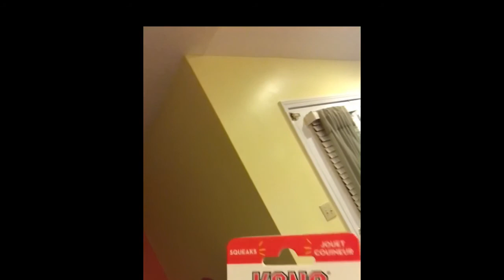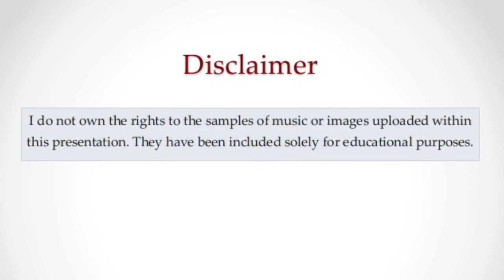Will and Nola Dog Toy Review Kong Wubba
Dog chew toy reviews, kong, kong dog toys, kong wubba, chew toys, dog toys, puppy chew toys, chew toys for small dogs, chew toys for small breeds,